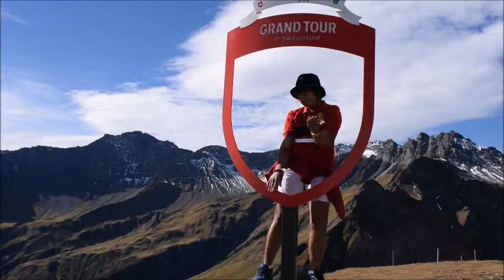PIZOL SWITZERLAND -TATLONG BEBE Okt2017